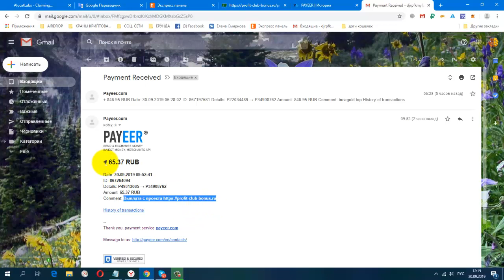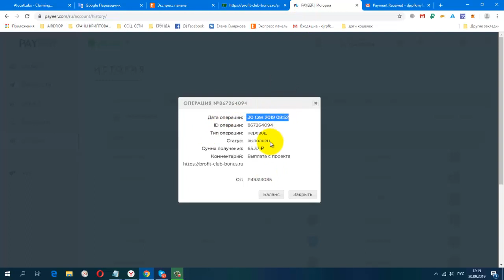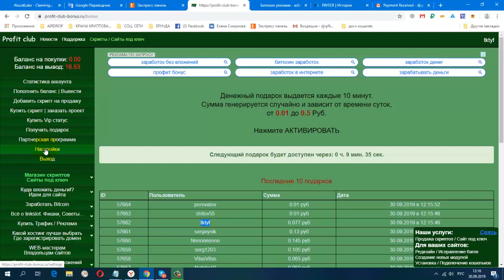Без вложений Profit Club Bonus ПЛАТИТ! И Снова вывод ДЕСЯТИМИНУТНЫЙ БОНУС КРАН В РУБЛЯХ!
вывод от 1 руб., один раз в неделю В ВОСКРЕСЕНЬЕ !!!
Payeer
+ 65.37 RUB
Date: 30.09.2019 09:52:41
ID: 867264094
Details: P49313085 → P3
Amount: 65.37 RUB